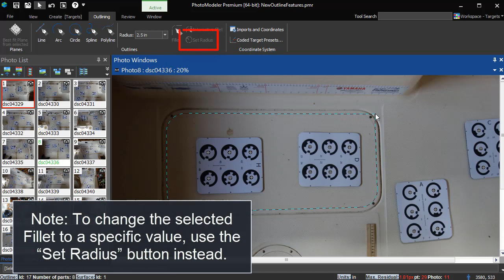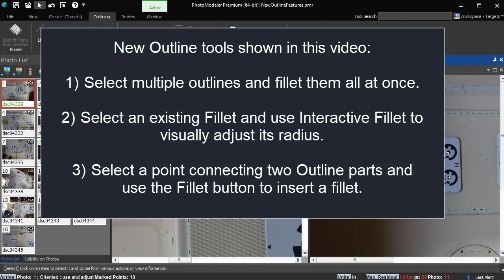New Outline features to help measure boat decks and trace templates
Three new tools to help creating Outlines for boat decks and tracing templates on photos.  When creating EVA foam flooring or exporting measurement for design work in CAD.

0:10 - Create multiple fillets at once.
0:29 - Modify existing fillets using the interactive mode
0:52 - Insert a fillet between existing parts by selecting the join point